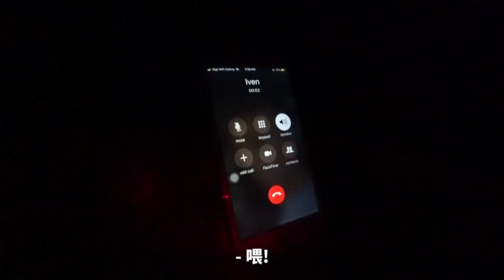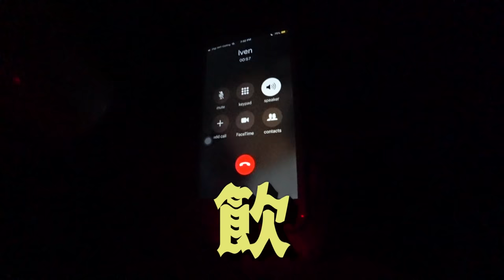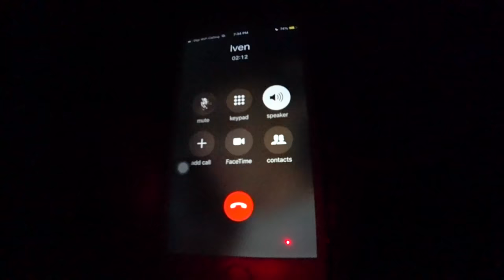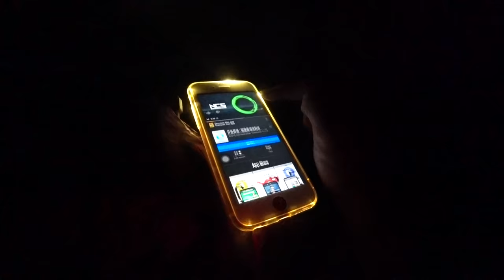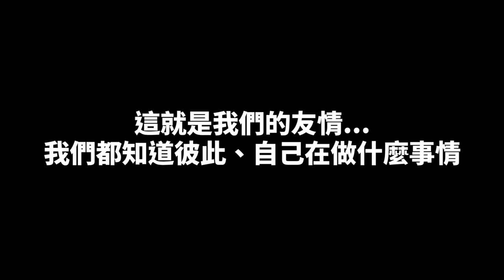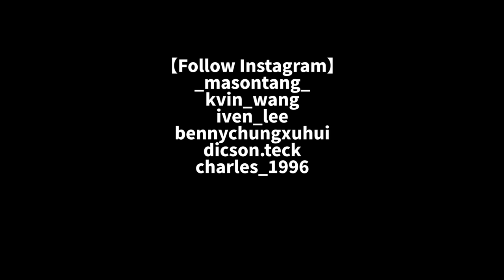被阿旺復仇，与阿源困在車尾箱到天黑【一條水的復仇惡整】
就這樣，我們三條水又過著平凡又開心的生活~~~END

【工作洽谈 Contact】
*內容純屬娛樂, 如觀看時感到不適或不符合個人口味
  請立刻關閉本視頻或轉看別的頻道的視頻, 謝謝合作！